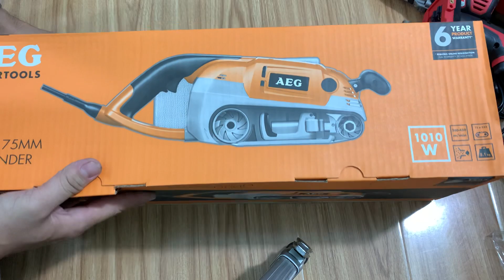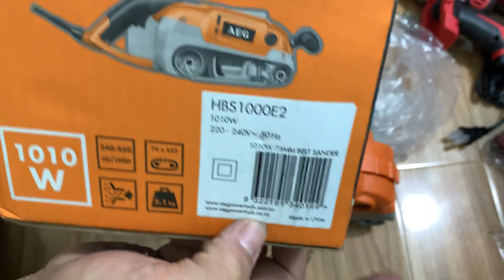Máy Chà nhám tăng Aeg HBS1000E2 mới 100% giá 1tr3 lh 0962232180 Tùng